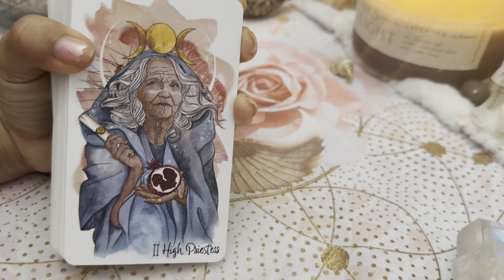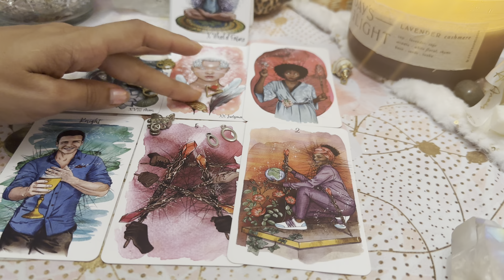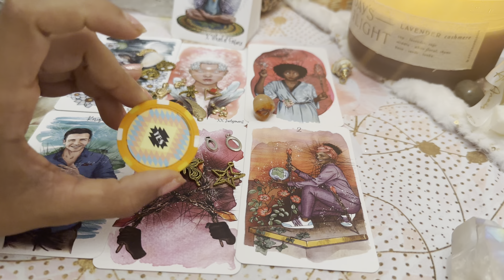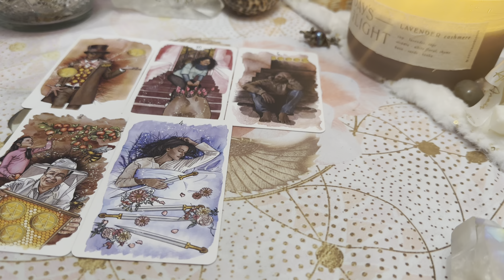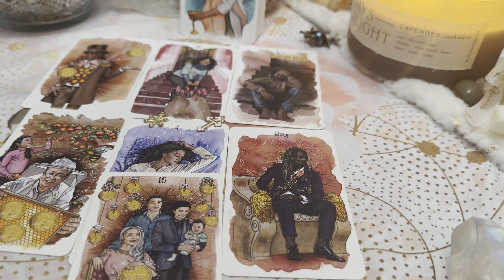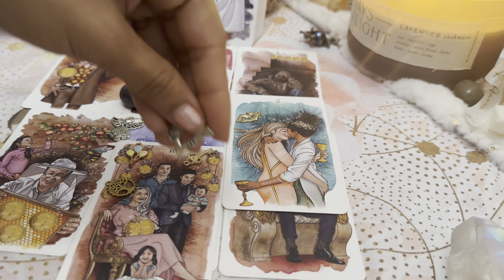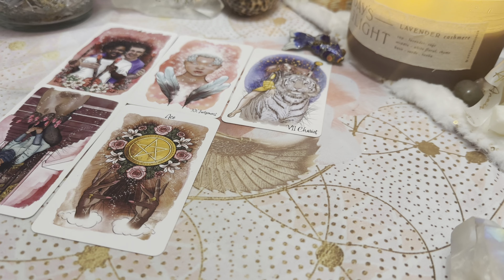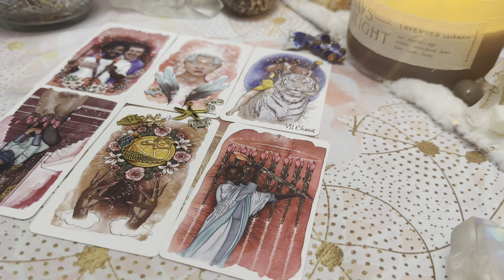👀🧠THEIR THOUGHTS OF YOU⁉️💭 ✨PLATONIC/ROMANTIC Pick A Card✨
💝Tip Jar:🍯

🐚✨TIME STAMPS✨🐚